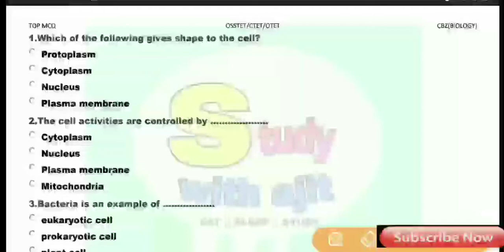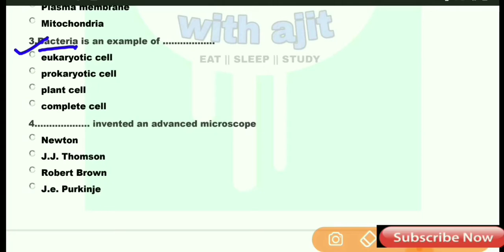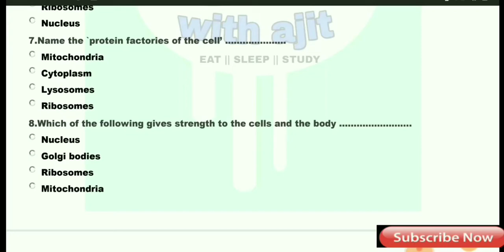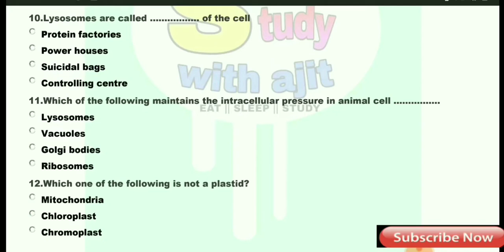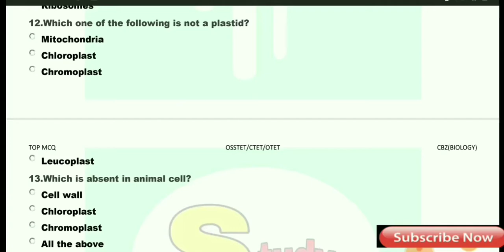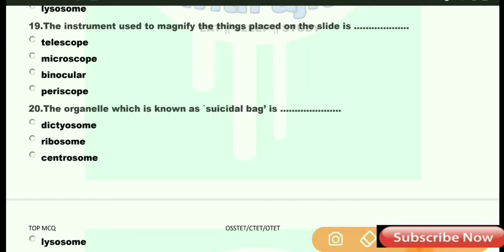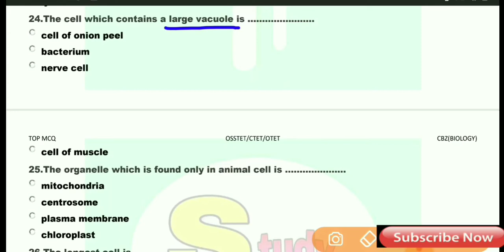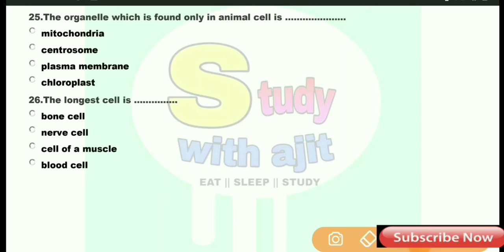OSSTET CLASSES || Top MCQ for CBZ (Biology) || Cell &it's structure || with explanation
In this video I discussed some important MCQ for CBZ students for upcoming OSSTET .

Check out OSSTET playlist for more classes.